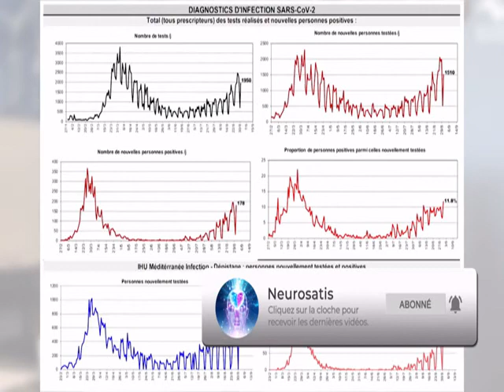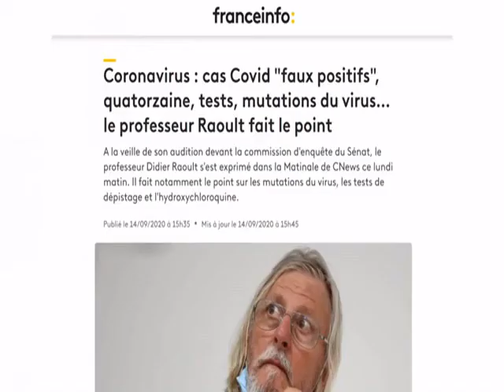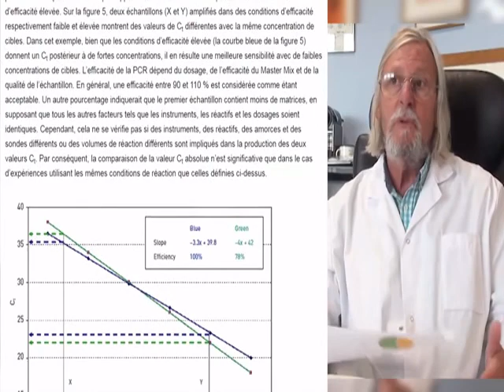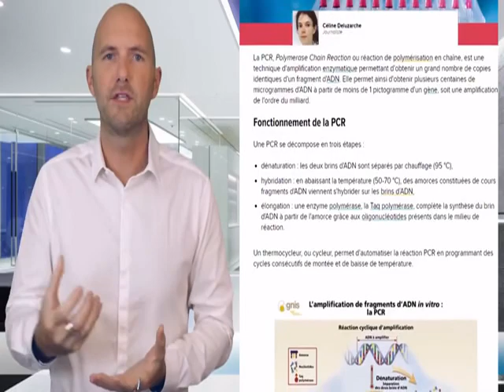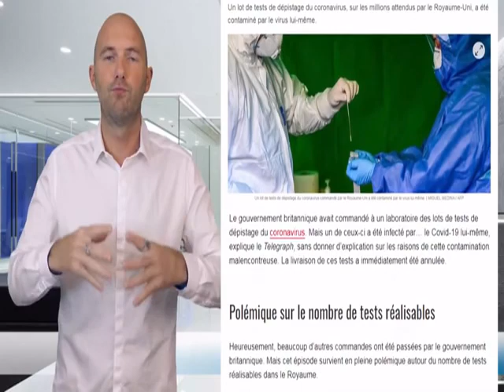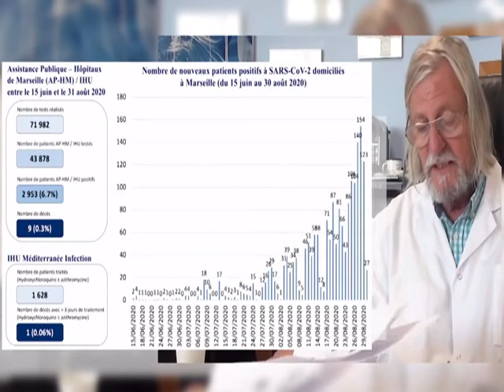COVID-19:BEAUCOUP DE FAUX POSITIF A DIT DIDIER RAOULT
La déclaration du professeur Raoult est sans appel, les chiffres parlent d'eux-mêmes !
💎 Téléchargez le fichier qui établi l'illégalité de la contravention de 4e classe en cas de défaut du port du masque la veille de son audition devant la commission d'enquête du Sénat, le professeur Didier Raoult s'est exprimé dans la Matinale de CNews ce lundi matin. Il fait notamment le point sur les mutations du virus, les tests de dépistage et l'hydroxychloroquine.Alors que le département des Bouches-du-Rhône est dans le viseur du conseil scientifique et que Marseille s'apprête à de nouvelles restrictions contre l'épidémie de la Covid-19, le directeur de l'IHU Méditerranée est apparu détendu et surtout pas alarmiste ce lundi, face à Laurence Ferrari dans la Matinale de CNews.

"Depuis le départ, c'est un peu difficile de m'alarmer, ce qu'on voit c'est qu'il faut tester les gens et les traiter. Qand on les teste et qu'on les traite, la mortalité est extrêmement faible," rappelle d'entrée le professeur Raoult, qui a reçu ce week-end lesoutien de 200 médecins.

"Si on fait le diagnostic des gens et qu'on s'en occupe, la mortalité, à part chez des gens qui ont une très faible espérance de vie, est très faible comme nous l'avons observé, nous, depuis le début", explique le virologue rappelant au passage que "des études montrent que l'hydroxychloroquine réduit de 50 % la mortalité."
Près d'un cas positif sur deux serait "faux positif"
"Il faut faire attention, il y a plus de positifs qu'il y a trois semaines ou un mois, mais il y a plus de gens testés et il y a actuellement beaucoup de faux positifs" souligne-t-il parlant des tests PCR.On a jusqu'à 44 % de faux positifs quand on contrôle des gens qui ont été positifs ailleurs.
Pr. Didier Raoult (IHU Méditerranée Infection)
Sur l'augmentation des cas ces derniers mois, le professeur Raout explique que "le virus répresente des mutations" et que son service a pu mettre en évidence sept clones de virus sans pouvoir dire pour l'instant si ces mutations rendent le virus moins dangereux.

"Ce que l'on voit pour l'instant, c'est que les marqueurs de gravité chez les patients infectés actuellement sont beaucoup plus faibles que ce nous voyions jusqu'en mai", note-il.
Des tests généralisés et une quatorzaine ramenée à sept jours
"Je suis content, il y a des gens qui finissent par faire ce que je leur
proposais il y a quelques  mois", ironise le professeur marseillais à propos des tests généralisés et de la réduction de la période d'isolement à sept jours.

"Quatorzaine ça n'a aucun sens," estime-t-il.
Sept jours c'est plus raisonnable, c'est la période d'incubation.

Pr Raoult
"Tout ça, je le disais il y a des mois, déclare-t-il, je regrette qu'ils ne se soient pas encore rendu compte que l'hydroxychloroquine est un médicament anodin, qui dans la plupart des pays du monde permet d'améliorer ou de sauver les gens".